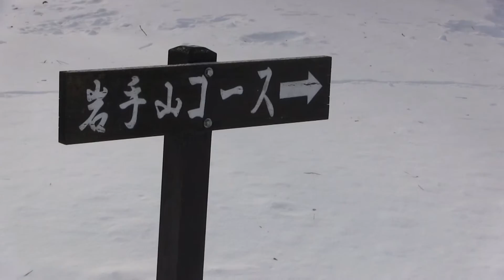七滝氷漠ツアーに行ってきました！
滝も氷る寒さ・・・今年は暖冬？　七滝までスノーシューをはいて行くツアーに参加してきました。県民の森から約3キロです。前もって道を作ってくれていたので歩きやすかったです。七滝は
見事に氷っていました！！　こんな天気の良い日に来られてラッキーした。帰りに出会った人たちはスキーで！七滝まで行くようでした。
2月にもツアーがあります。一度、皆さんも出かけてみませんか？　参加費は1000円。（スノーシューも500円で借りられます）